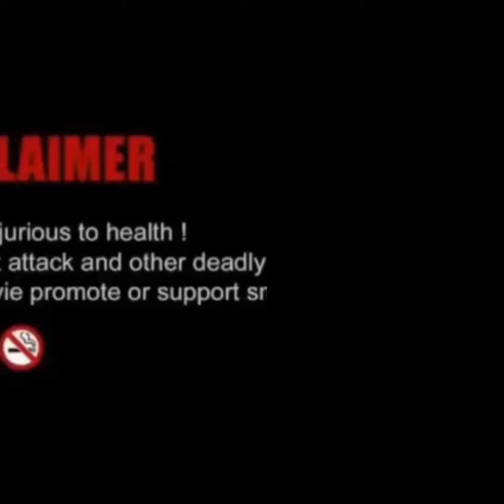Fortuner burnouts | Whatsapp Status | Status Thug